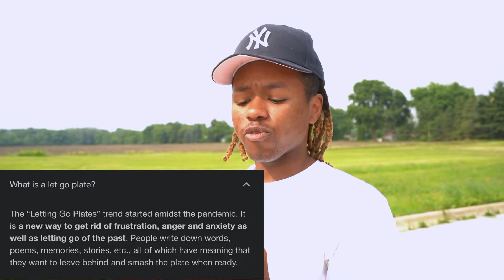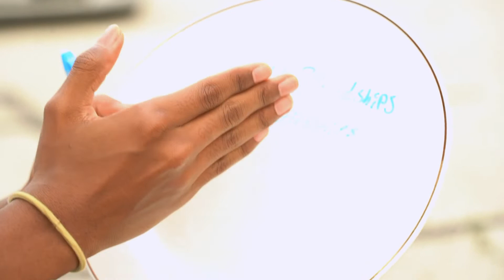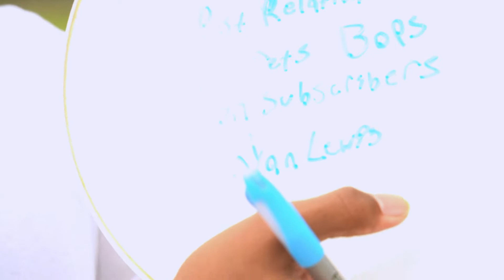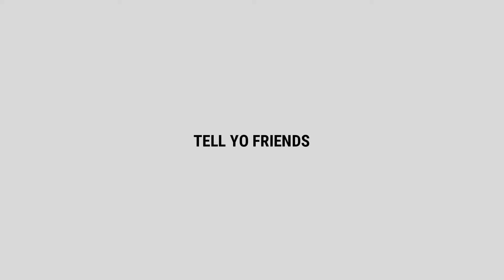DOING THE TIKTOK LET GO PLATE CHALLENGE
TURN THE VIDEO SETTING TO 1080P FOR BEST POSSIBLE QUALITY

Thank you so much for clicking on my vid. I hope u were entertained. Don’t let the dream die and pushthebutton ITS FREE it’ll help me out a lot THANKS

SOCIALS!!